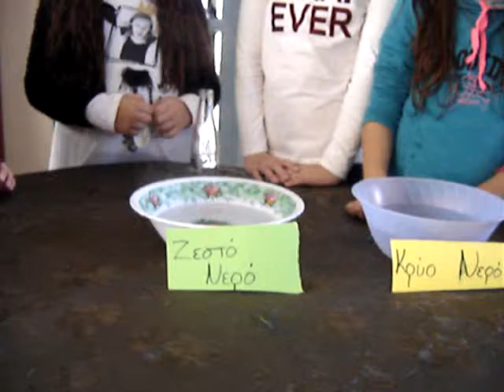topnevmatoubukaliuE2 14 15